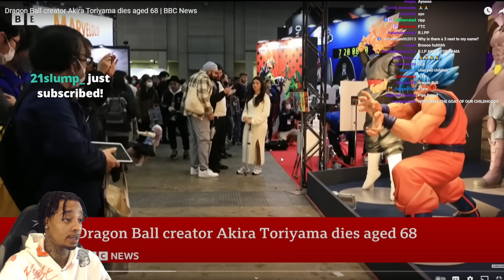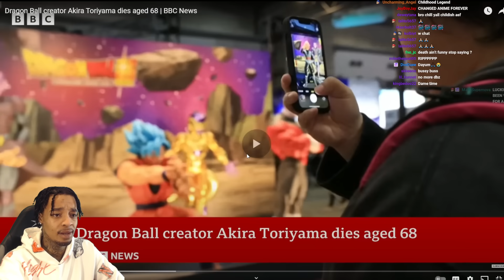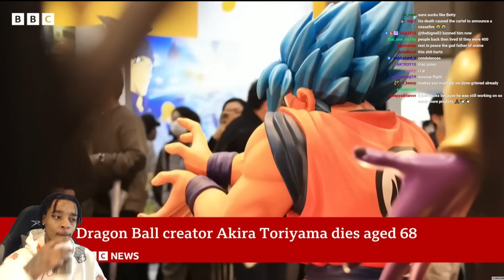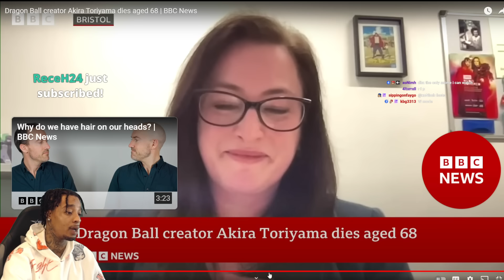Dragon Ball Z Creator Akira Toriyama Passes Away Reaction, Thoughts & Condolences